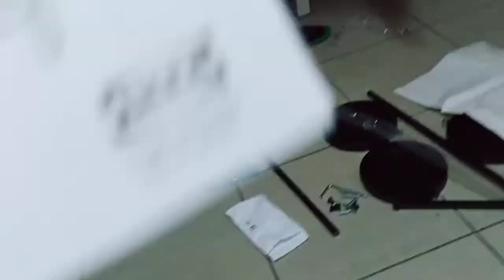Farm Agriculture Lipa Batangas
Agriculture Farm Lipa Batangas Naglalakad si papa Joey M Official